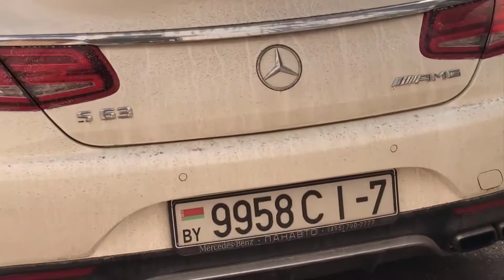RARE & FAST cars in MINSK (PART 6), March 2021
Rare and fast cars on the streets - Hi all, welcome back to another Minsk rare and fast car spotting video!
Back in Minsk and what an amazing weekend it has been! In this video you can see what I managed to film on weekends, the sun was out and that brought the cars out as well!